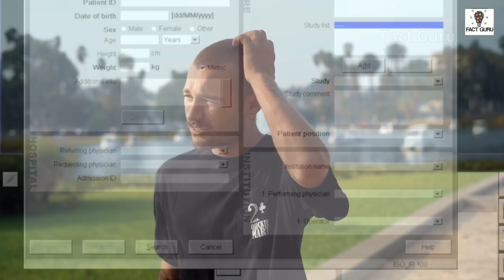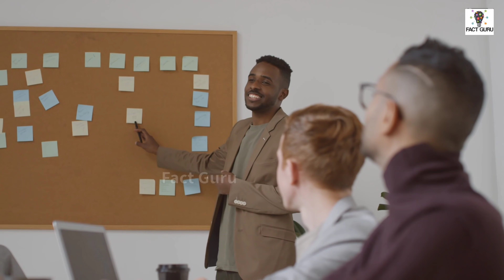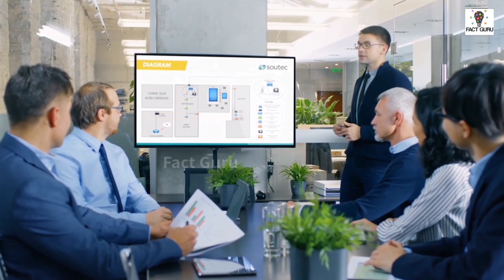MRI स्कैन कैसे होता है | What Is MRI Scan In Hindi | MRI Scan Kaise Hota Hai